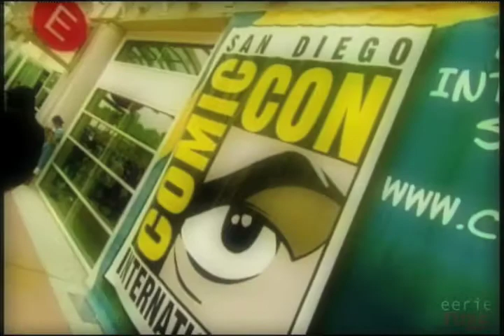MACHETE Comic Con 2010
Robert Rodriguez talks MACHETE, joined by Michelle Rodriguez and Danny Trejo at Comic Con 2010.